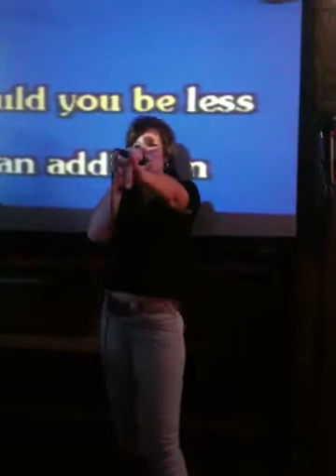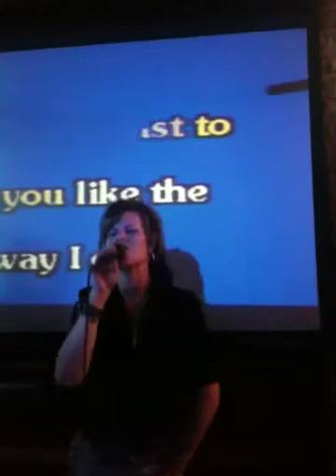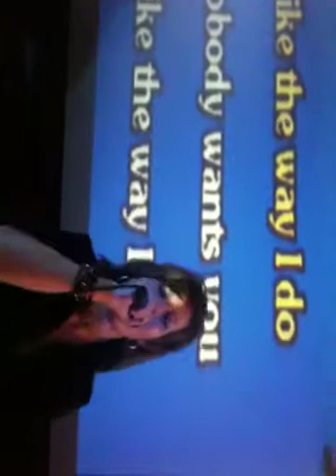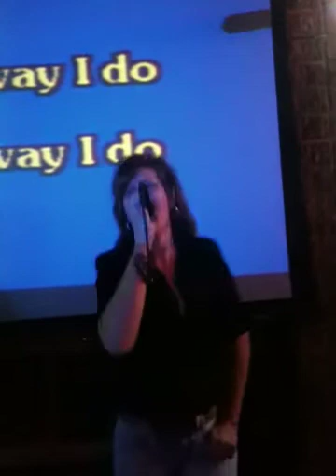Amy sings like the way I do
Karaoke at Nippers with the Amazing Johnny A. Good times always.